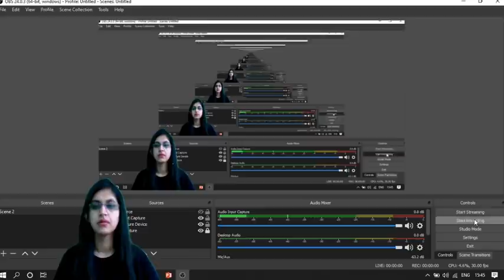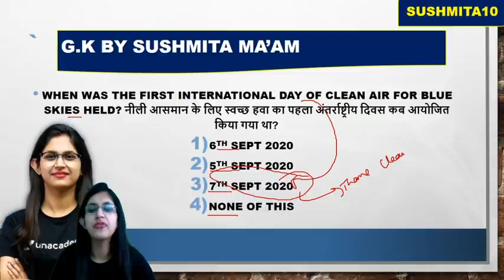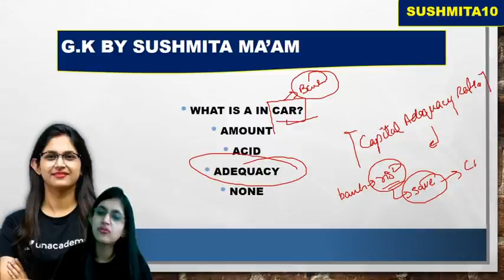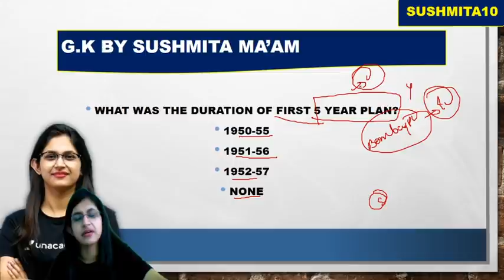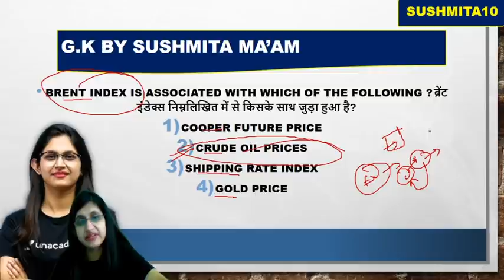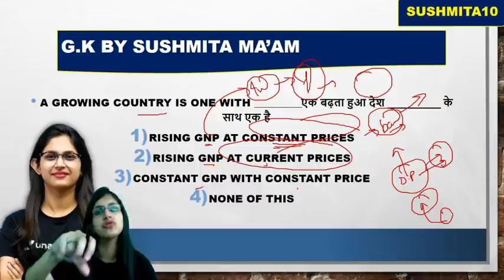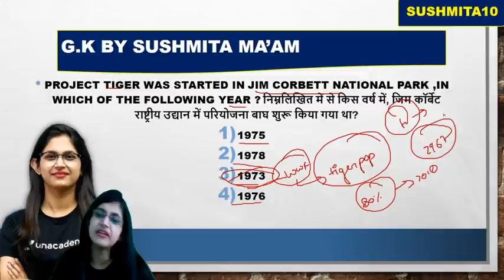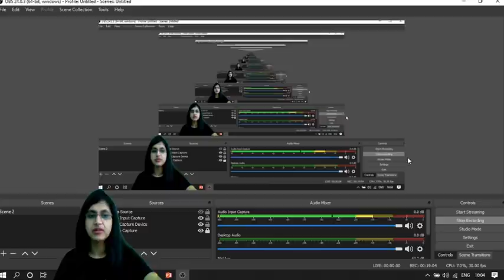12:00 AM - RRB NTPC, Group D, SSC 2020 | GK by Sushmita Ma'am | GK Questions (Brain Game)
RRB NTPC 2020 GK | Railway Group D GK | SSC GK by Sushmita Ma'am | GK Questions and Answers | GK Question Series | GK Tricks for Railway and SSC 2020 Exams

✿ Morning Shows:
05:00 AM - Current Affairs Quiz Show by Bhunesh Sir
05:30 AM - Maths Short Tricks by Prabal Sir
06:00 AM - SSC & Delhi Police Current Affairs by Bhunesh Sir
06:30 AM - One Word Substitution & Idioms by Harsh Sir
07:45 AM - फटाफट English by Harsh Sir
08:00 AM - Current Affairs Show by Bhunesh Sir
08:40 AM - Vocabulary Show by Harsh Sir

✿ RRB NTPC 2019-20 सफलता Batch:
09:00 AM - General Awareness by Rohit Sir
09:30 AM - General Science by Neeraj Sir
10:15 AM - Reasoning by Deepak Sir
11:00 AM - Maths by Sahil Sir

✿ RRB Group D 2019-20 Selection Batch:
12:30 PM - Maths by Sahil Sir
01:00 PM - General Awareness by Bhaskar Sir
01:30 PM - Reasoning by Hitesh Sir
02:00 PM - General Science by Priya Ma'am

✿ RRB NTPC/Group D 2019-20:
12:00 PM - Current Affairs by Bhunesh Sir

✿ IBPS PO/Clerk 2020 (Prelims) Crash Course:
02:00 PM - Reasoning by Radhey Sir
03:00 PM - Math by Akash Sir
04:00 PM - English by Anchal Ma’am

✿ All Exams Daily Live Quiz:
05:00 PM - General Awareness by Sushmita Ma'am

✿ SSC/Banking/All Exams
05:00 PM - English by Aisha Ma'am

✿ Daily Current Issues:
05:45 PM - Current Issues by Krati Ma'am

✿ SSC CGL 2020 Foundation Course:
06:00 PM - GS by Priya Ma'am
06:30 PM - Reasoning by Deepak Sir
07:00 PM - GA/Current Affairs by Bhaskar Sir
07:30 PM - English by Sandeep Kesarwani Sir
08:00 PM - Maths by Dhasu Sir

✿ SSC JE 2019-20 (Technical) Crash Course:
03:00 PM - Mechanical Engg. by Neeraj Sir
10:00 PM - Electrical Engg. by Ashish Sir
10:00 PM - Civil Engg. by Sandeep Jyani Sir

✿ All Competitive Exams:
09:00 PM - Math by Rahul Sir
10:00 PM - Maths Live Quiz by Sahil Sir
10:30 PM - Maths by Sajjan Sir
11:00 PM - GK by Praveen Sir
11:30 PM - Maths by Ayush Sir
12:00 AM - GK Quiz by Sushmita Ma'am

1. One Subscription, Unlimited Access
2. Learn from your favorite teacher
3. Real time interaction with teacher
4. You can ask doubts in live class
5. Limited students
6. Download the videos & watch offline